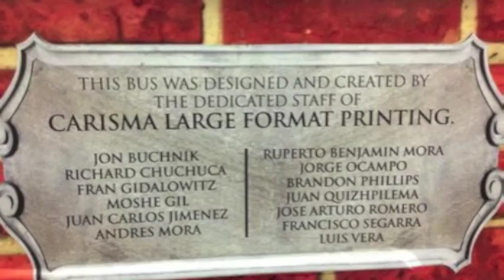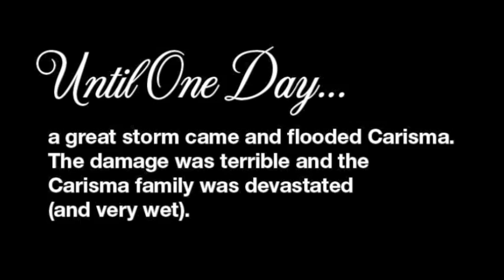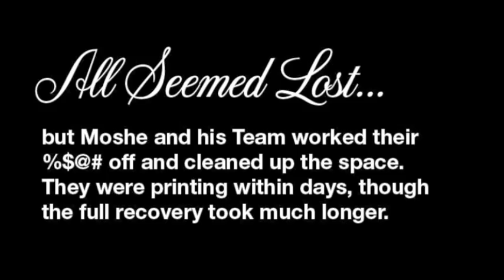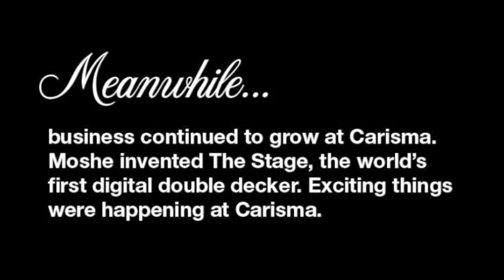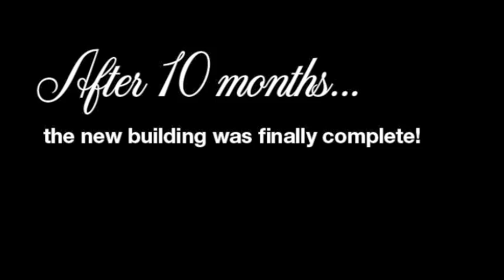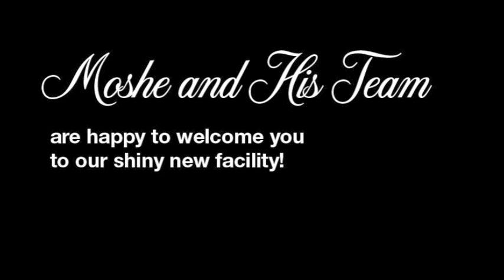Carisma Fairytale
We recently hosted our family and friends at our new location in Sunset Park, Brooklyn.  None of it can be appreciated without knowing the history...

We present to you Carisma Large Format Media!!